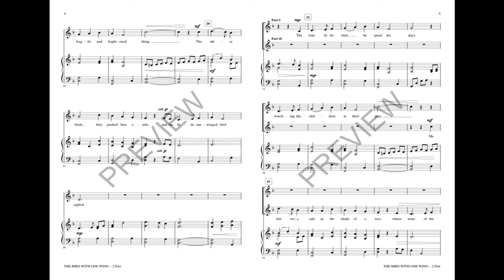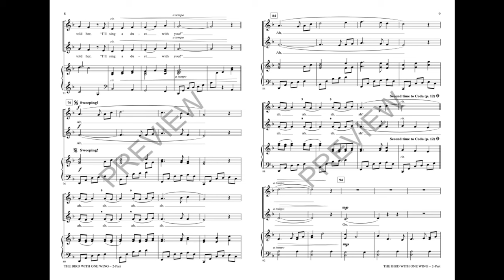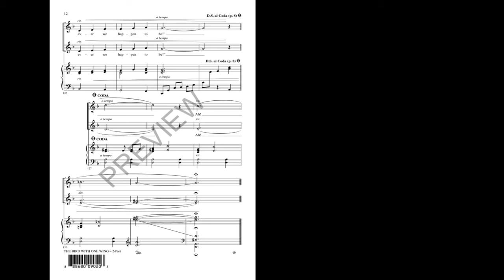The Bird with One Wing (2-Part Choir) - by Amy F. Bernon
This artful original work celebrates the friendship between a bird and a child who both feel like outsiders. When they sing a duet, the exuberant spirit of their song brings everyone together. Your treble singers will build tone quality, phrasing and expression with this superb setting for young choir!